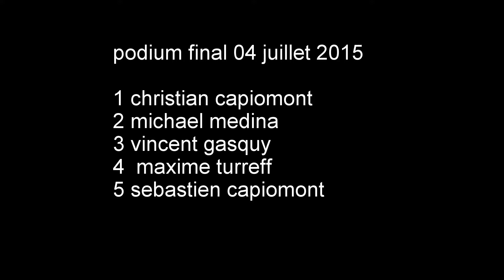finale trophee a la recherche du nouveau roi